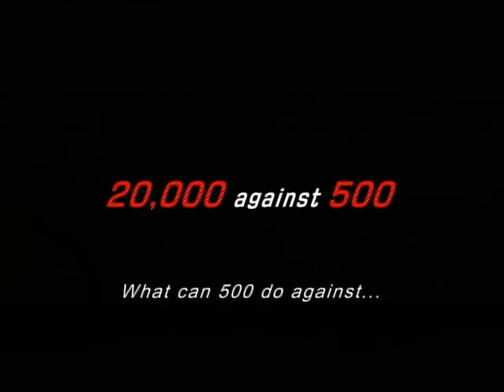【Movie】The Floating Castle (Trailer)【English subtitles】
【The Floating Castle】(のぼうの城) Program Catalog